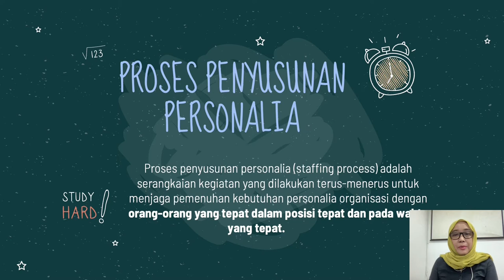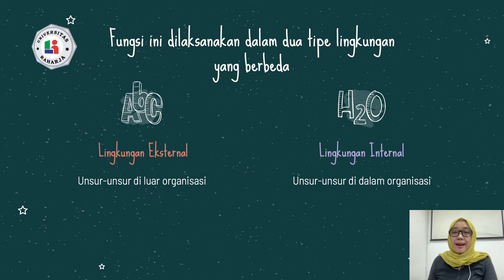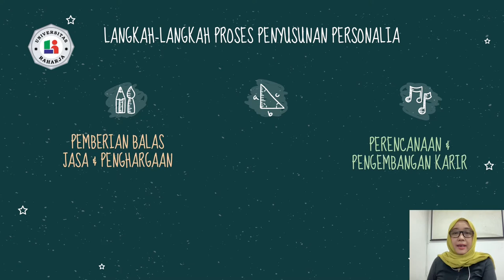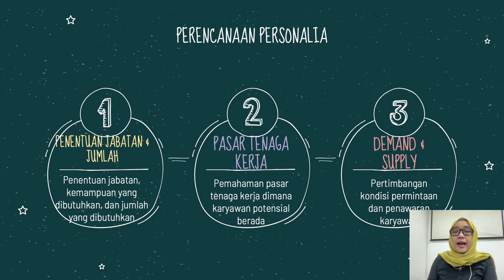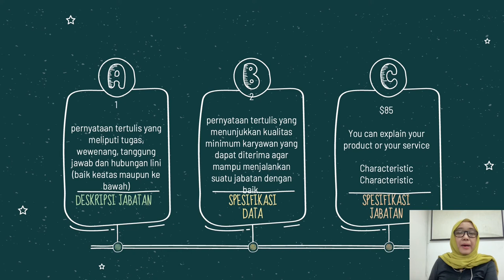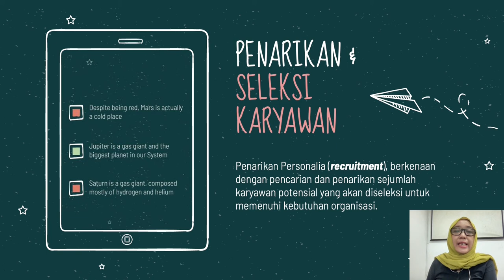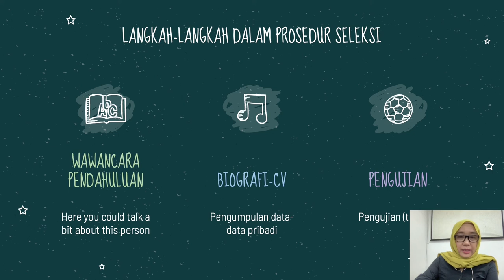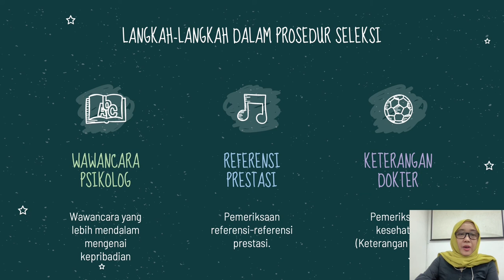Dosen Mulyati, S.E., M.M., M.Pd., MAtakuliah Proses Penyusunan Personalia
Universitas Raharja Dosen Mulyati, S.E., M.M., M.Pd., Matakuliah   Proses Penyusunan Personalia Pertemuan ke-2